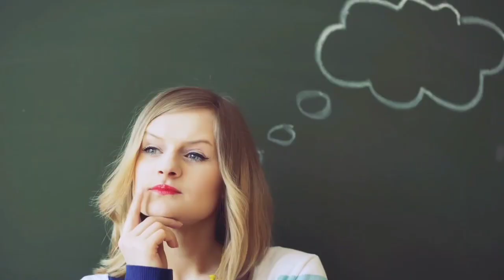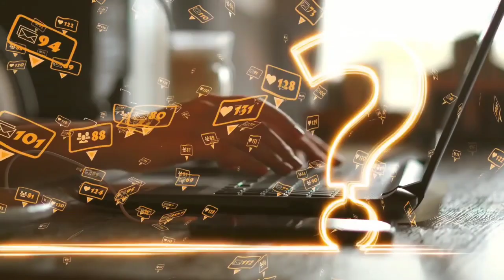Top 10 Most Handsome Men in the World 2020 || World's Most Handsome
This video shows top 10 Most Handsome Men in the World. World's Most Handsome men.

top 10 most handsome man in the world 2020
beautiful people
World's Handsome Man
Top
Noah Mills
Tom Cruise
Imran Abbas
Lu Han
Hrithik Roshan
Chris Evans
Robert Pattinson
Omar BorkanbAl Gala
Zayn Malik
Kim Taehyung
V
BTS
bts

One share= I love you 3000